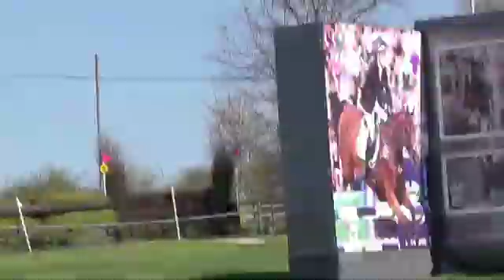Shannondale Annie Eland Lodge BE90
36.3, 4fts, clear within the time.